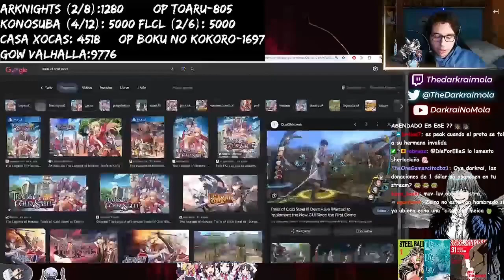Y TU TAMBIEN?